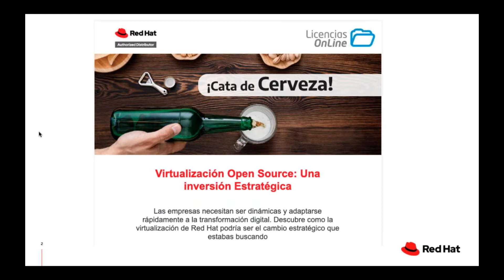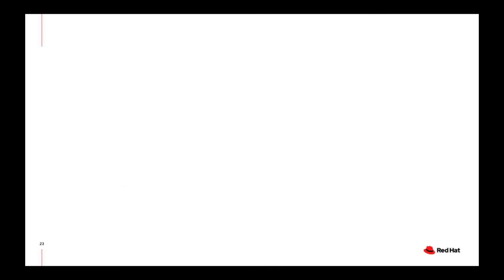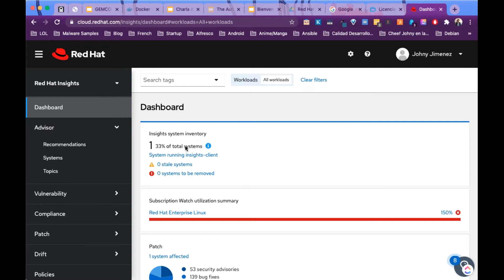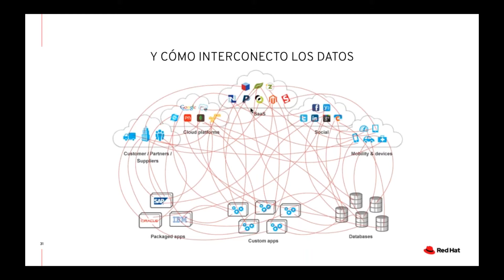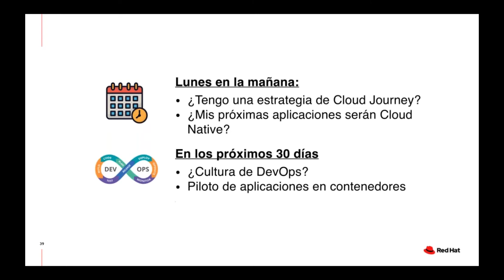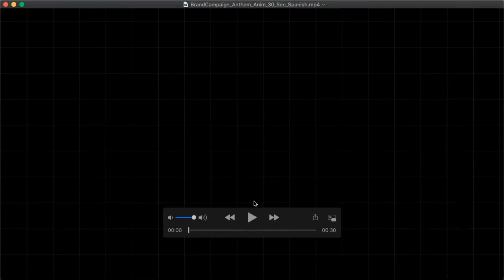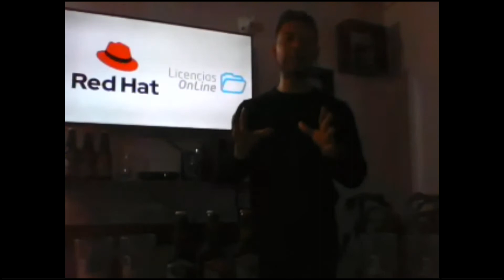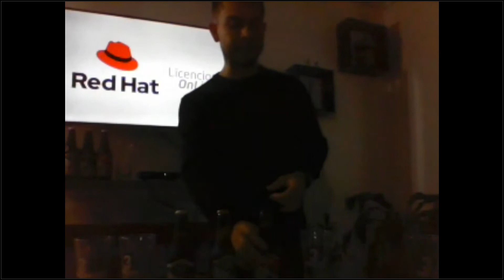Virtualización Open Source - Una inversión Estratégica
Las empresas necesitan ser dinámicas y adaptarse rápidamente a la transformación digital. Descubre como la virtualización de Red Hat podría ser el cambio estratégico que estabas buscando.